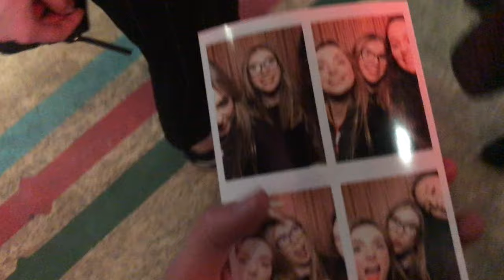VLOG 2 - ANOTHER WEEK AT UNI | Engineering Ball